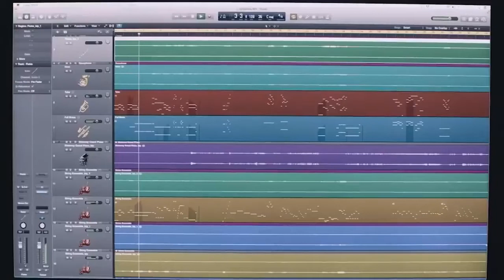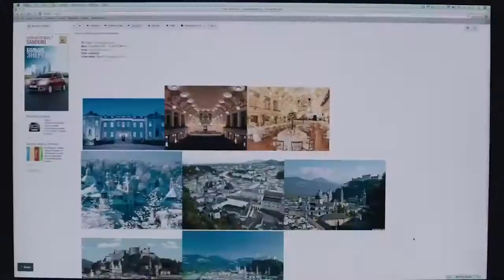Мелодрама - 2021 "Раскрыть потенциал"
Фильм "Раскрыть потенциал" - Мелодрама - 2021
Подобная история может произойти с каждым из нас вне зависимости от социального статуса, вероисповедания или политических взглядов. Меняются только имена и декорации.
Daily News. Information - analytical project. News, politics, society - under the gun of our attention. Enjoy watching.